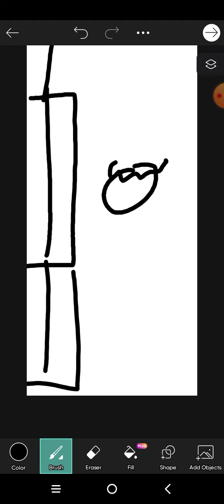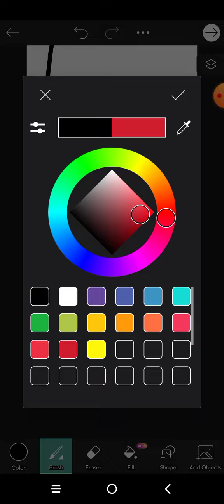Heading back to the locker room,after my third loss as the Wizards head coach.